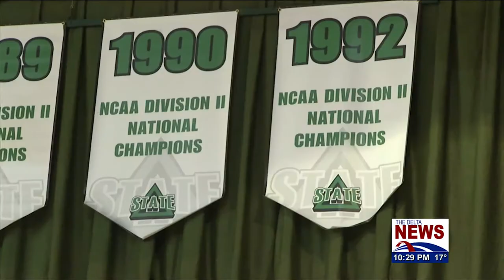Leon Green and Shorlone Crockam-Green Share Love for Delta State